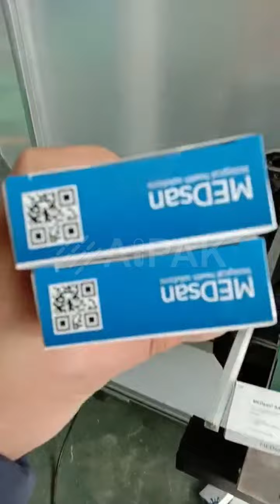See What is Pharmaceutical medicine box manual instruction inserting and automatic labeling process?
Aipak offers various multifunctional automatic labeling machines, suitable for labeling all kinds of  bottles such as PET bottles, plastic bottles, glass bottles and metal bottles. All automatic labeling machines are widely used in pharmaceutical, electronic, metal, cosmetic, beverages, food, plastics,daily chemical and other industries, greatly improving productivity and labeling quality. All Aipak automatic labeling machines are controlled by touch screen control panel,which is easier and convenient to adjust the parameter. The labeling process is automatic operation, simple operation, fast production speed, uniform, beautiful and neat labeling position. Optional color belt printer and inkjet printer, labeling at the same time to achieve printing production batch number, production date and other information. Realize the integration of labeling and inkjet printing, reduce the packaging process and improve the production efficiency.